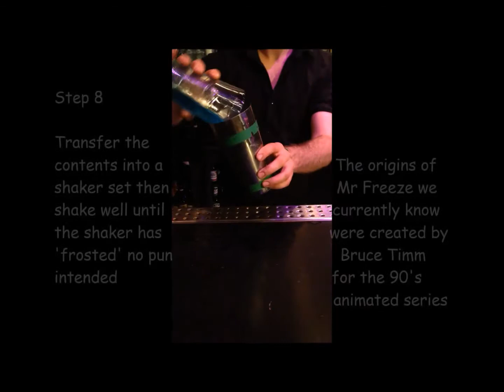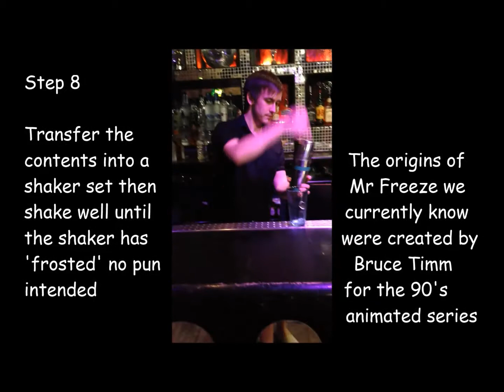Real Deal Cocktail - DC Comics #1 Mr Freeze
Welcome to the first in our series of DC Comicbook Character themed cocktails Mr Freeze.
This short video gives you an introduction to the character then a video of how to make the cocktail.

Vine and Instragram Real Deal Cocktails